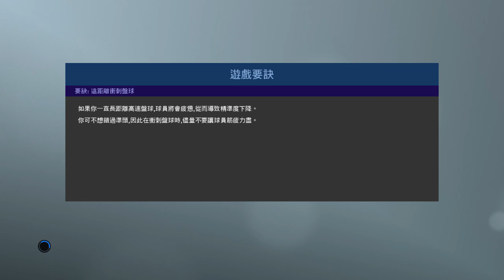PRO EVOLUTION SOCCER 2019 22 1 2020 14 54 15